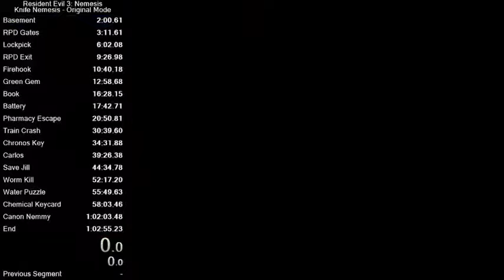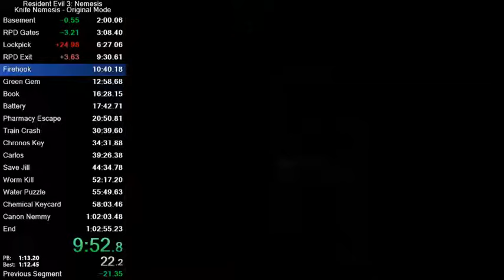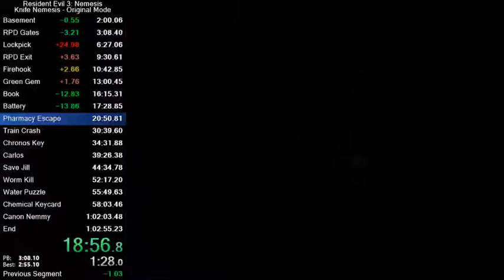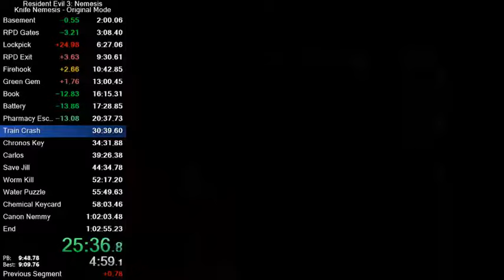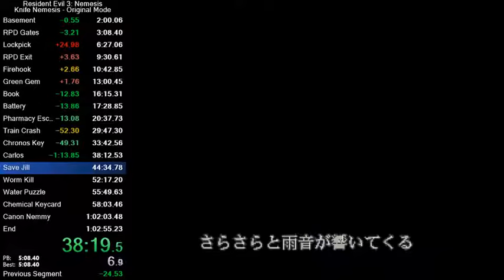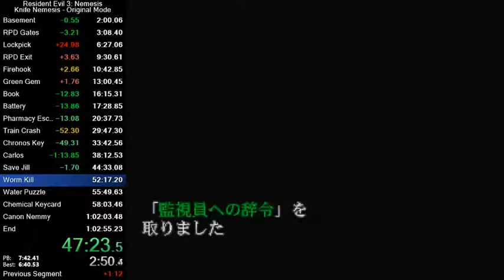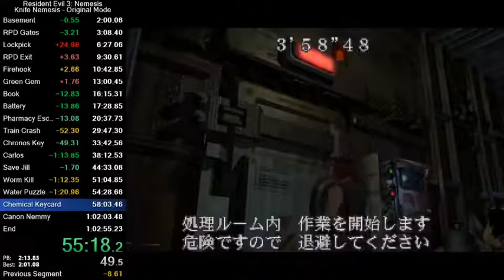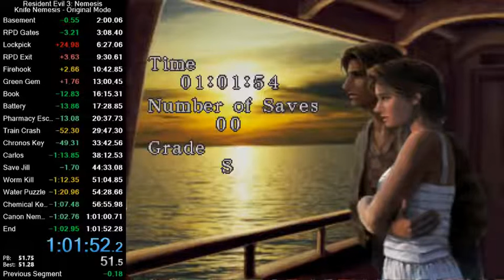Resident Evil 3: Nemesis (J) - Knife Nemesis Drops (Original) Speedrun in 1:01'54'' (PC)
Dedicado al hosting, subscripción y canción en este stream :D